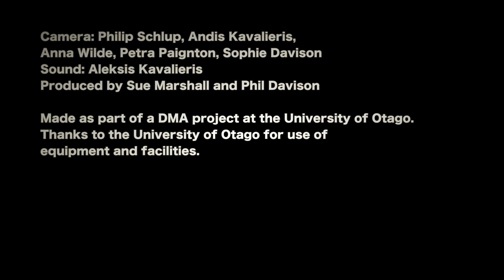Little Bit of Heaven (track 13)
Dr. Marigaux's Amazing Gospel String Band

Performed by Dr. Marigaux (vocals, guitar), Anna Bowen &
Craig Monk (violin), John Dodd (bass),
and the Sounds Nor'Easterly Choir directed by Clare Adams
18th March 2017, Marama Hall, Dunedin

Camera: Philip Schlup, Andis Kavalieris,
Anna Wilde, Petra Paignton, Sophie Davison
Sound: Aleksis Kavalieris
Produced by Sue Marshall and Phil Davison

Made as part of a DMA project at the University of Otago.
Thanks to the University of Otago for use of
equipment and facilities.